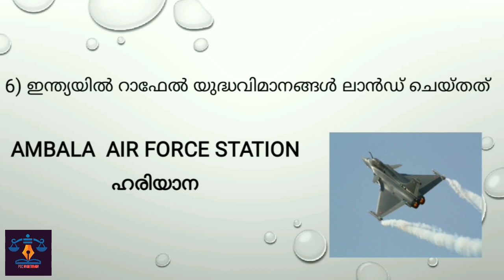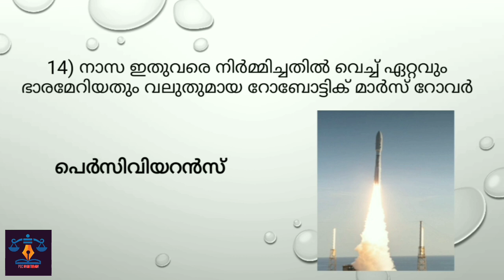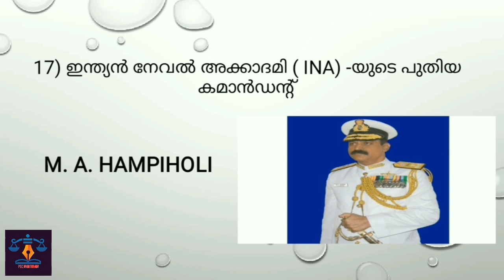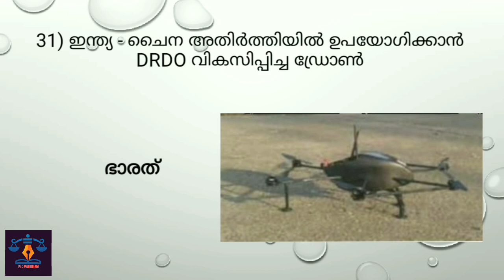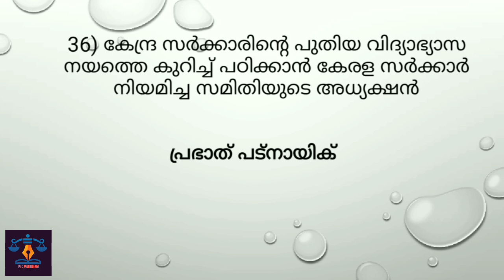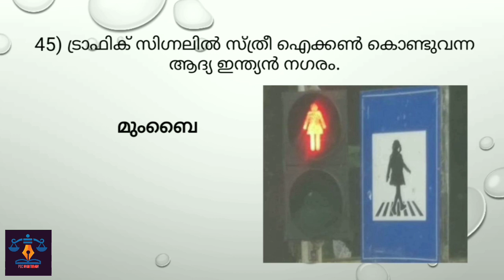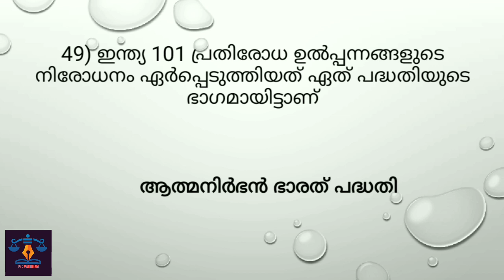Current Affairs August 2020 Part 1 II 50 ആനുകാലിക ചോദ്യങ്ങൾ II ഓഗസ്റ്റ് മാസത്തിലെ ആനുകാലികം